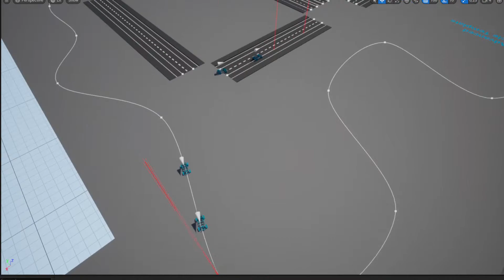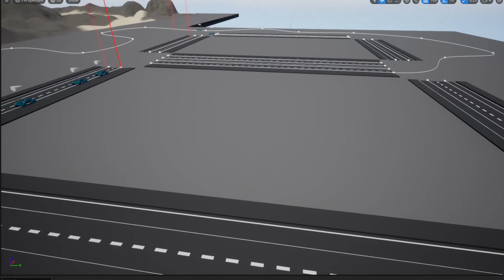[Prototype] Traffic AI v0.2 [UE5]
Traffic AI in the Unreal Marketplace sucks, everyone just drives in line, so I figured I'd make my own more "realistic" AI from scratch...

If you like it, press the Like button to increase the chance of seeing new updates related to it.